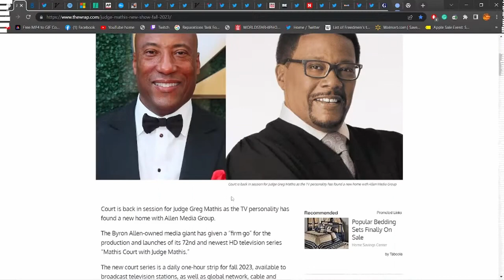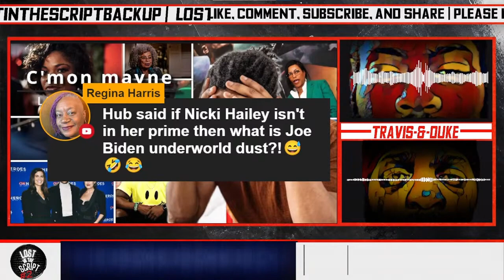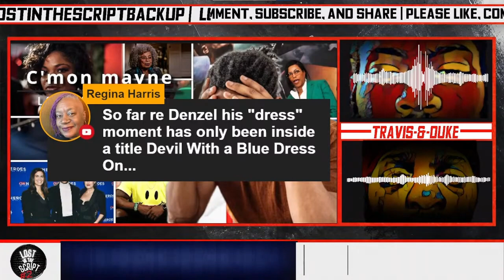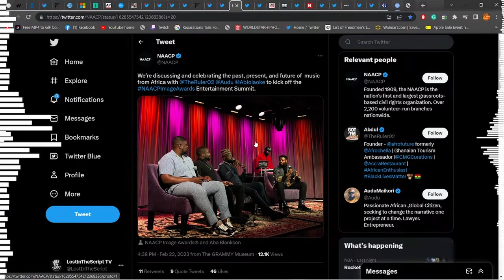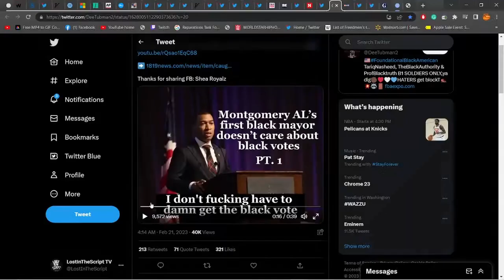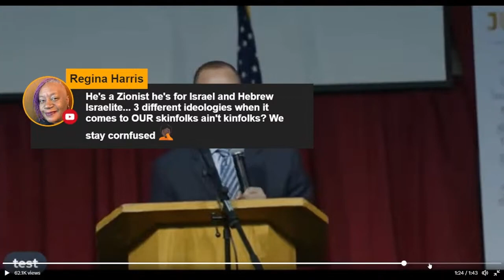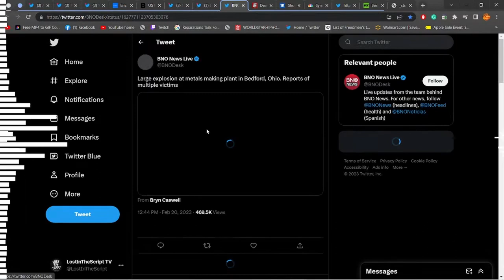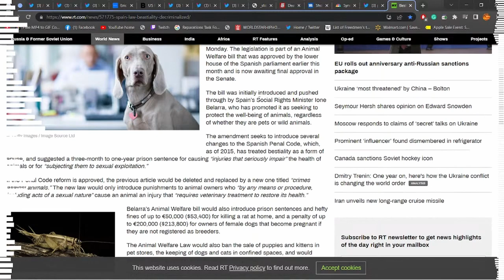NAE: C'mon Mayne | Mo'Nique Netflix, Don Lemon, Johnathan Majors, Dancing Gorilla, Malcolm X +More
-Judge Greg Mathis Finds New Home With Allen Media Group
-Netflix Shares 'My Name Is Mo’Nique' First Look, Reveals April Premiere Date
-Academy Adds Oscars ‘Crisis Team’ After Will Smith Slap: ‘We’ll Be Prepared for Anything We May Not Anticipate’
-Don Lemon’s Co-Workers Trash Him Over His ‘Colossal Ego’ — As Calls For ‘CNN: This Morning’ Star To Be Fired Grow
-Call Out Jonathan Majors Magazine Cover For Not Being 'Masculine' Enough
-calls for Dancing Gorilla and Chicken Boy to be de-platformed
-Malcolm X’s family announces lawsuit against CIA, FBI, and NYPD for wrongful death
-ANGELA DAVIS DISCOVERS ANCESTOR WAS MAYFLOWER PILGRIM IN EPISODE OF ‘FINDING YOUR ROOTS
-Bill Maher Sticks Up for Slave-Owning Founding Fathers in Viral Clip
-In 2022, Black farmers were persistently left behind from the USDA's loan system
-NYC Mayor Eric Adams decries remote work
-US Readies New $2 Billion Aid Package for Ukraine
-Brain implant startup backed by Bezos and Gates is testing mind-controlled computing on humans

Timestamps:

Backup Channel: